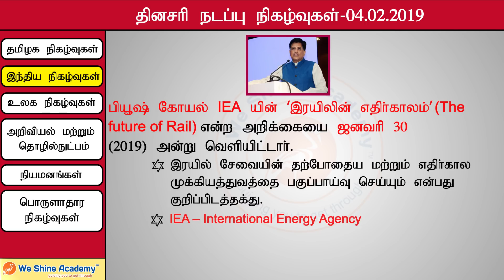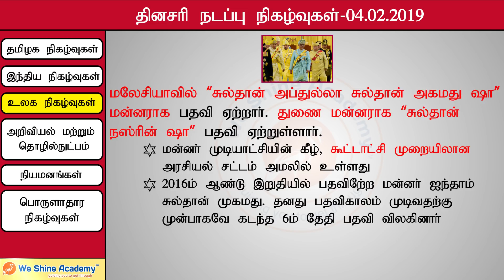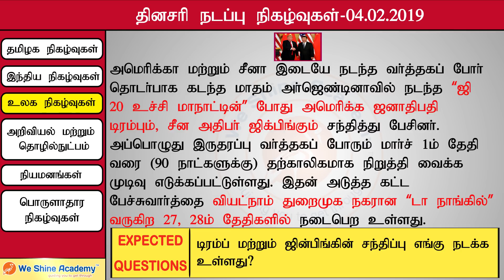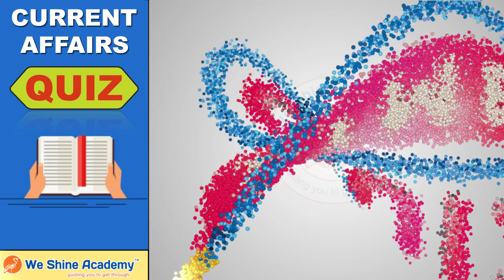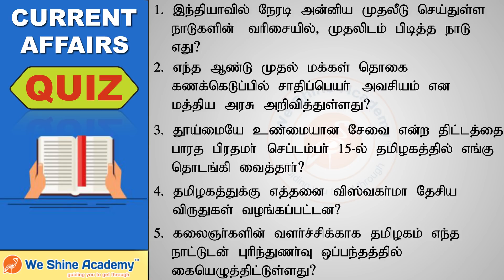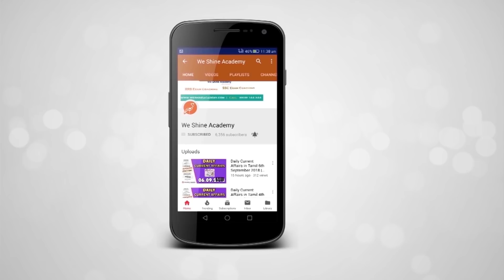Daily Current Affairs in Tamil 4th February 2019 | TNPSC, RRB, SSC | We Shine Academy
We Shine Academy Watch Daily Current Affairs in Tamil 4th February 2019, from the Experts of Best TNPSC Coaching Centre in Chennai.

notification/